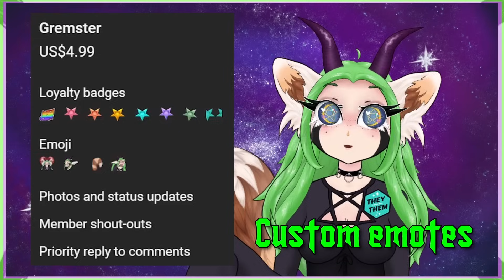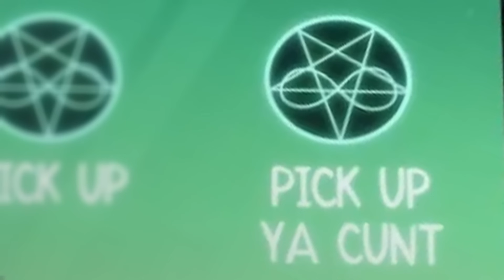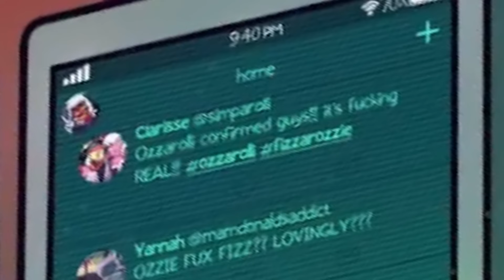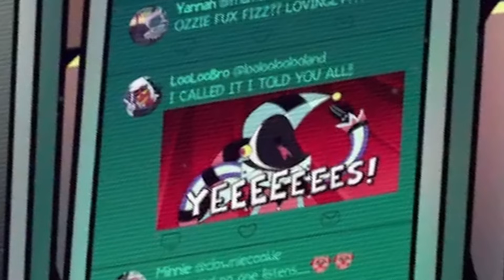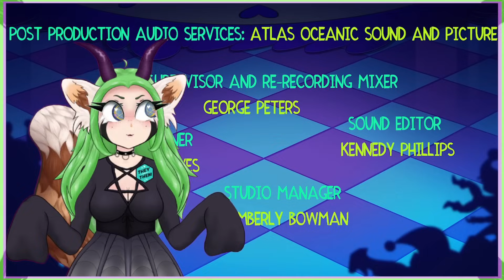MONEY BAGS & BABES | Helluva Boss // S2E7 "Mammon's Magnificient Musical" | vtuber REACTION NIGHT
Get ready for a crazy and super interesting reaction to the latest episode of Helluva Boss Season 2! Join me as we dive into episode 7, "Mammon's Magnificent Musical", and witness all the madness unfold. From hilarious moments to jaw-dropping emotional scenes, this episode has it all. Not to mention, the hot women featured in this episode will leave you wanting more! Seriously.. they HAD to make hot goth clowns? I'm in as much awe as I am dismay. Sit back, relax, and prepare for the viewing pleasure of some top-notch entertainment.

Shoutouts to:
♥ My Gremsters: Darq Miros and Jerry!
♥ My Patron: Ryan